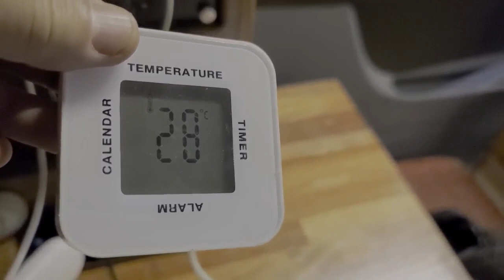[SUB] 가평 대성리 동계노지 차박캠핑/청평 북한강변 동계노지 차박캠핑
가평 대성리 동계노지 차박캠핑/청평 북한강 동계노지 차박캠핑